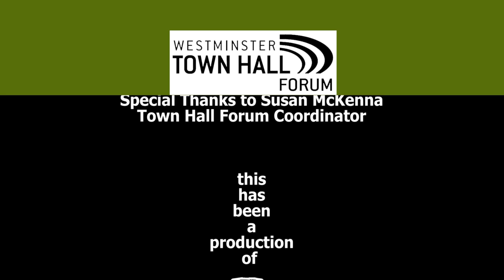Amy-Jill Levine - Jesus in Text and Context - Westminster Town Hall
Amy-Jill Levine
Who Did They Say He Was? Jesus in Text and Context

Recorded live at Westminster Town Hall Forum on March 31, 2015

Amy-Jill Levine is University Professor of New Testament and Jewish Studies at Vanderbilt University Divinity School and College of Arts and Sciences. She has held office in the Society of Biblical Literature, the Catholic Biblical Association, and the Association for Jewish Studies. She is the author, co-author, or editor of numerous books, including The Misunderstood Jew: The Church and the Scandal of the Jewish Jesus; The Historical Jesus in Context; the Jewish Annotated New Testament; and The Meaning of the Bible: What The Jewish Scriptures and the Christian Old Testament Can Teach Us.